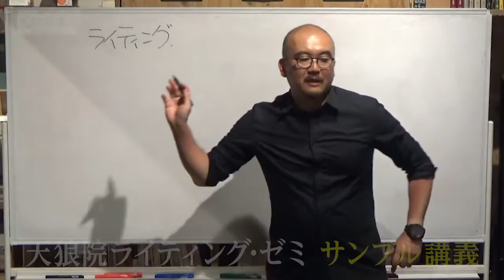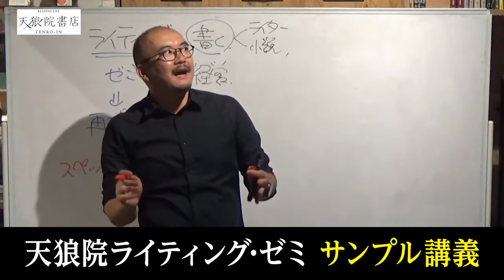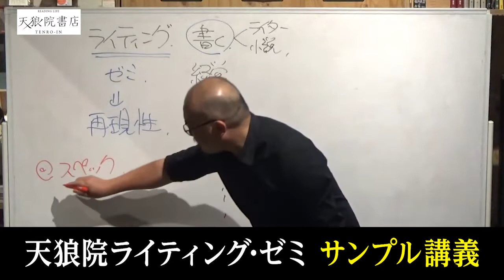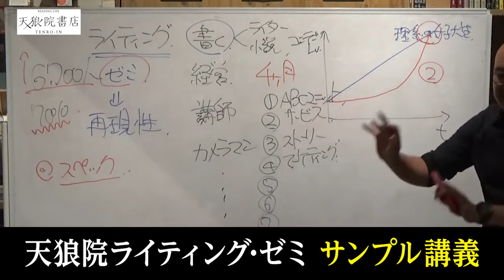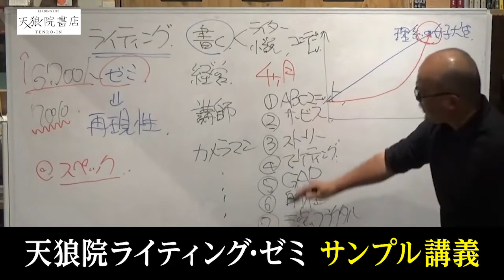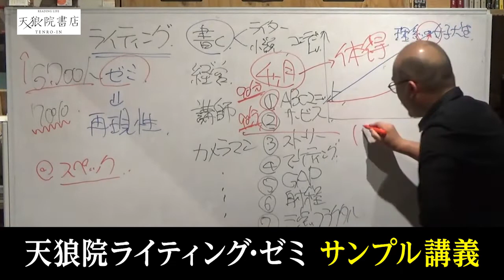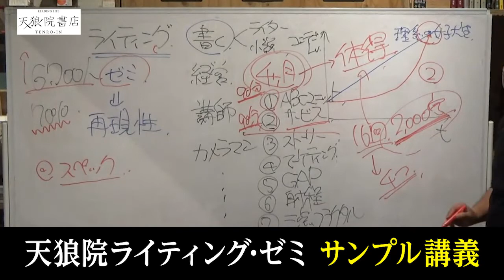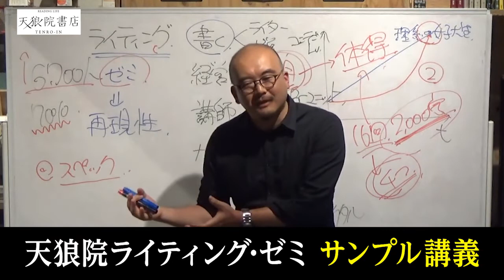【サンプル講義】人生を変えるライティング教室「天狼院ライティング・ゼミ《日曜コース》」〜なぜ受講生が書いた記事が次々にバズを起こせるのか？賞を取れるのか？プロも通うのか？〜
▼11/10(日)までの早期特典あり！
【12月開講】天狼院ライティング・ゼミ《日曜コース》
天狼院書店店主・三浦による実際の講義のようすをご覧いただけます！

《ライティング・ゼミとは？》
受講者数累計6,700名様超！文章が苦手だと思っている方にこそ、受けてもらいたい講座です。
本を読んでいない。→問題ありません！
漢字や四字熟語をあまり知らない。→大丈夫です！
理系なので文章が苦手です。→理系の方の習得率は高いです！
大学生でも習得できますか？→大学生こそ習得率が高いです！
読書感想文が嫌いでした。→問題ありません！
なんとなく書きたいんです。→大歓迎です！

受講生の70％以上の方は、プロ志望ではありません。
一方で、受講生のおよそ10％はプロもしくは、ベストセラー作家で、「なんとなく」と「プロで稼ぎたい」の両方に対応します。

毎日、我々は膨大な量の「ライティング」を要求されます。
メールでも、企画書でも、ブログでも、事業計画書でも、スピーチでも、営業でも。
実は、ライティングさえ身につければ、人生が広がる可能性が大きくなります。
天狼院書店の店舗がない地域でも、海外でも受講できます。
また、通信受講の方は、大きな成果を上げています。

詳しくは、ページをご覧ください。
あなたにとって、人生を変える第一歩になるかもしれません。

《天狼院書店とは？》
「READING LIFE＝本の先の体験まで」を提供することをコンセプトにする書店。
ゼミや部活など様々なイベントを開催しています。